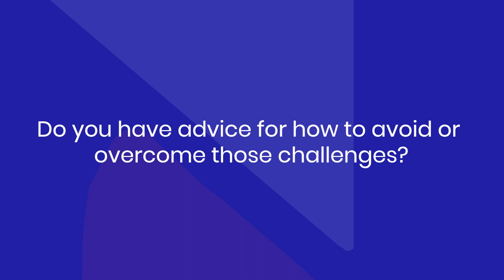How to survive a post merger integration | Two Cents: Finance Talk podcast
A post-merger integration (PMI) can be both an exciting and stressful time for any organization. So, what can you do to ensure a successful post-merger integration?

Tune in to the highlights from this episode of the Two Cents: Finance Talk podcast to hear from Janice Hopkins, Director of Finance at Convergence Networks and uncover top tips to ensure your next post-merger integration is a roaring success.

Want to be a guest in a future episode of the Two Cents: Finance Talk podcast?